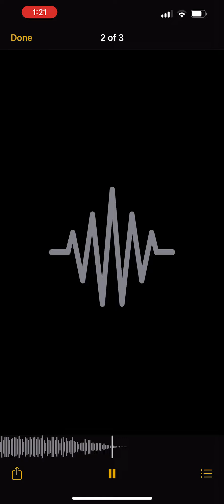NasThePrince- Want U Freestyle- ( Official Audio)